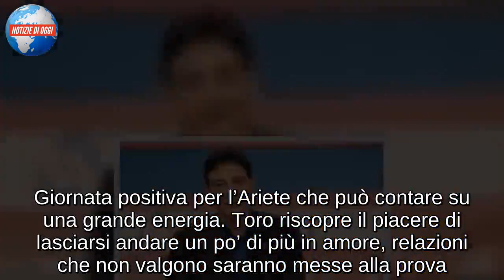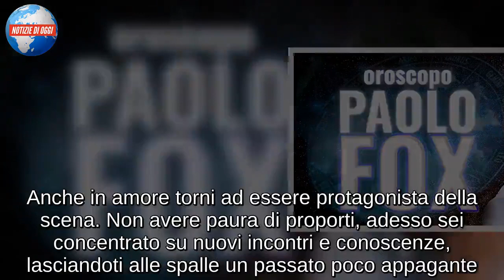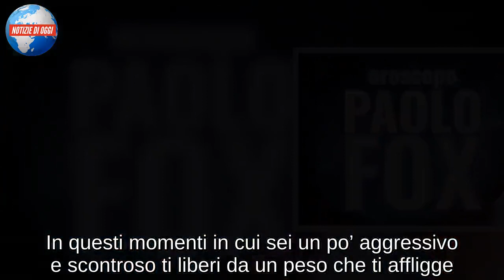Oroscopo Paolo Fox/ domani 27 novembre 2018: segni migliori martedì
Dalle news astrologiche del giorno, oroscopo domani 27 novembre 2018 Paolo Fox: segni migliori martedì in amore, studio, lavoro, fortuna e successo.

Giornata positiva per l’Ariete che può contare su una grande energia. Toro riscopre il piacere di lasciarsi andare un po’ di più in amore, relazioni che non valgono saranno messe alla prova. Qualche preoccupazione rende complicata la gestione degli impegni per i Gemelli in questa giornata. Per il Cancro l’oroscopo domani 27 novembre è positivo, primo nella classifica segni de I Fatti Vostri di oggi. Le opportunità non mancano per il Leone, domani e nei prossimi giorni sarà più facile far valere le proprie idee.

Vergine deve impiegare il proprio tempo per pensare un po’ di più alle proprie necessità. Bilancia ha difficoltà ad andare in accordo con gli altri, soprattutto nell’ambito lavorativo.

Per lo Scorpione questo è un periodo interessante per cercare di fare maggiore chiarezza a livello sentimentale: attenzione però a non esagerare. Il desiderio di libertà del Sagittario cozza con le abitudini e le aspettative degli altri. Oroscopo domani 27 novembre teso per il Capricorno che fa fatica a ritrovare serenità. Per l’Acquario sono giornate difficili durante le quali è necessario sforzarsi per essere ottimisti guardare al lato positivo delle cose. Avere un partner complice rappresenta un punto di forza dei Pesci.

Oroscopo domani 27 novembre 2018 Paolo Fox: news di oggi per i segni fortunati del martedì
Cancro 5 stelle: sei innamorato e a dicembre lo sarai ancora di più. È un cielo bello perché regala belle emozioni che riguardano il lavoro. Saturno è opposta e quindi bisognerà fare molto per ottenere questi risultati. A primavera dovrei fare scelte importanti.
Leone 5 stelle: dovresti concentrarti molto sul lavoro, questo è un momento importante perché possono esserci cambiamenti interessanti. Anche in amore torni ad essere protagonista della scena. Non avere paura di proporti, adesso sei concentrato su nuovi incontri e conoscenze, lasciandoti alle spalle un passato poco appagante.
Bilancia 4 stelle: essere troppo diretti non è nelle tue corde. Essere troppo sinceri non paga e in amore qualcuno potrebbe non essere stato sincero con te. Anche se la Luna è opposta, c’è comunque una buona condizione astrologica. Fate e dite cose giuste, anche se nel lavoro potrebbero esserci oppositori che avanzano critiche e provano a metterti in difficoltà.
Sagittario 4 stelle: i cambiamenti di vita possono essere determinati non sempre dà eventi che dipendono dalla propria volontà. È probabile che alcuni possano decidere di voltare pagina anche a causa di una situazione difficile e tesa. Potresti essere diventato intollerante nei confronti di determinate situazioni. Potresti essere protagonista di una vicenda che spiazza e inevitabilmente potrebbero esserci dei cambiamenti per progetti che avevi pensato di avviare. Anche in famiglia proponi di cambiare alcuni progetti che riguardano il futuro.
Anticipazioni del gi